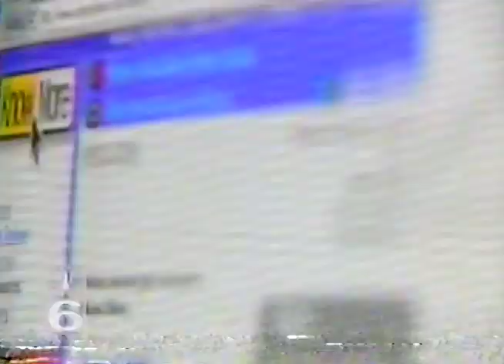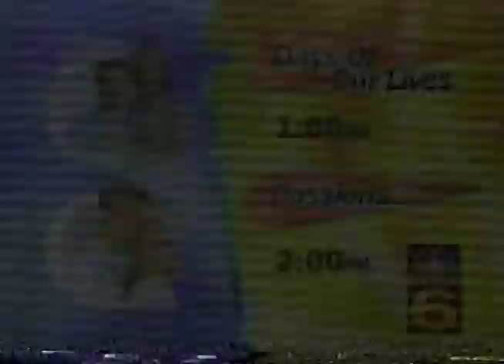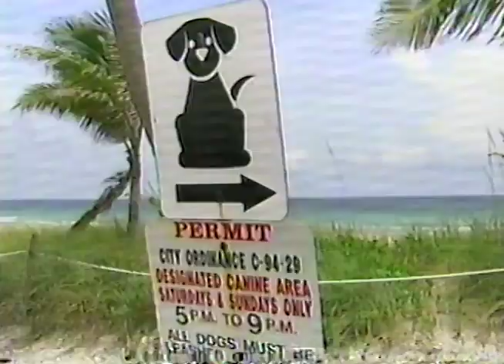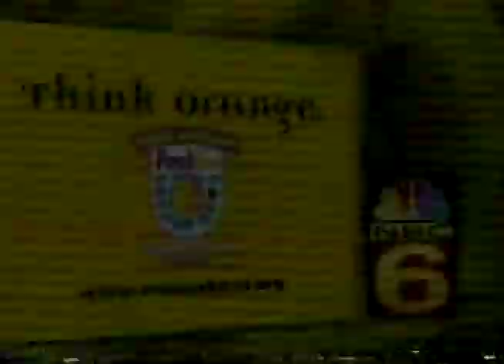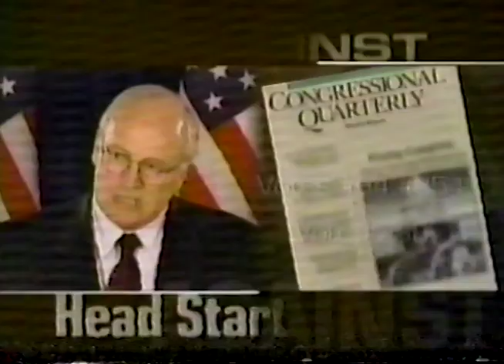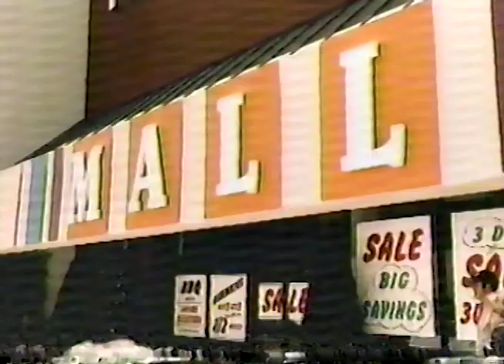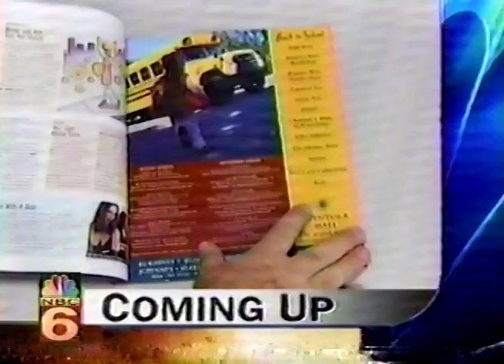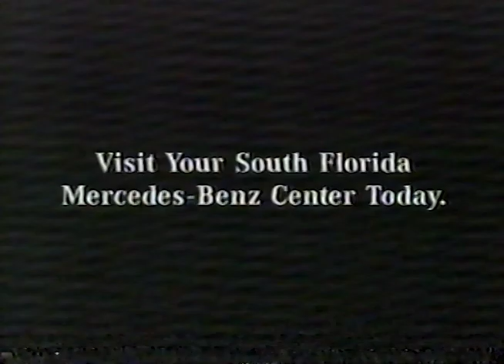WTVJ NBC 6 News Today In South Florida 1st Broadcast from New Miramar Studios Miami July 31, 2000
This broadcast is from WTVJ TV in Miami, Florida, United States from July 31, 2000. Some promos, commercials, branding, or interstitial material may be included.